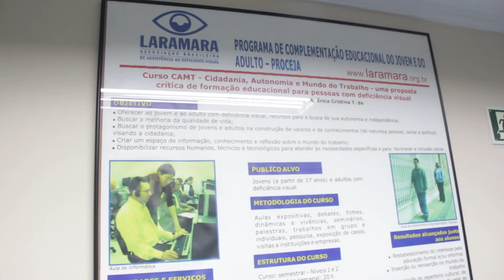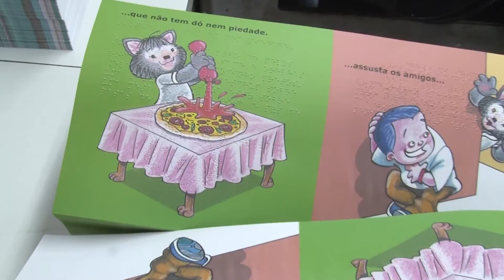Instituições de apoio